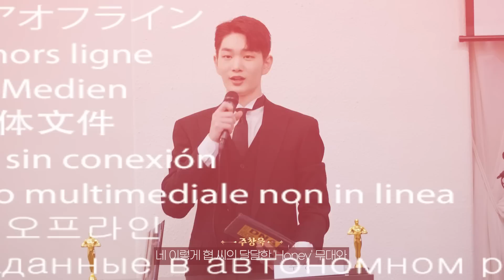[DNA Awards #2] 드리핀과 함께 한 1년 돌아보기🏆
[ DRIPPIN Official ]